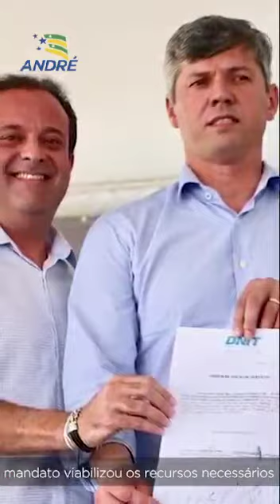TBT | Obras da BR-101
No dia 23 de novembro de 2018, uma sexta-feira, o então Ministro de Transportes, Portos e Aviação, Valter Casimiro, esteve em Sergipe atendendo ao meu convite para vistoriar obras da BR-235 e liberar para o tráfego imediato dois trechos da duplicação da BR-101, entre os municípios de Propriá e Malhada dos Bois.

Os trechos inaugurados foram entre os km 3 e 7, de Propriá a Cedro do São João, e de 9 a 22 de Cedro a Malhada dos Bois. Foi um momento histórico para Sergipe, pois as obras estavam paradas desde 2015 e só tiveram continuidade quando viabilizei mais de R$ 300 milhões em recursos do Orçamento da União.

Outro ato muito importante realizado nesse dia foi a assinatura de ordem de serviço para o encabeçamento da ponte sobre o Rio São Francisco que liga os estados de Sergipe e Alagoas.

Hoje, 28 de janeiro de 2021, temos o resultado do nosso trabalho: o presidente Jair Bolsonaro esteve em nosso estado para inaugurar essa ponte.

Muito me orgulha ter conseguido os recursos para que esta obra pudesse ser entregue hoje à população. Mais uma vitória do nosso mandato realizar este sonho antigo, com trabalhosério eficiente e, como vocês podem comprovar, com